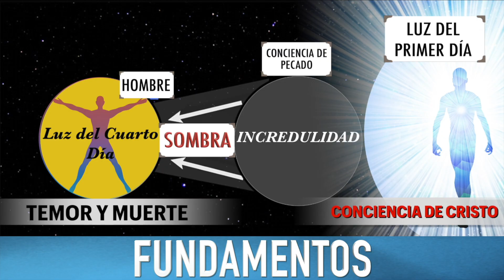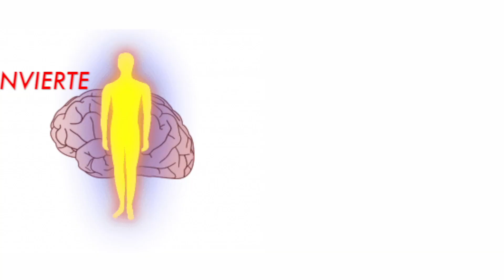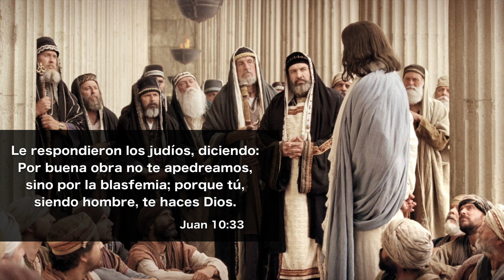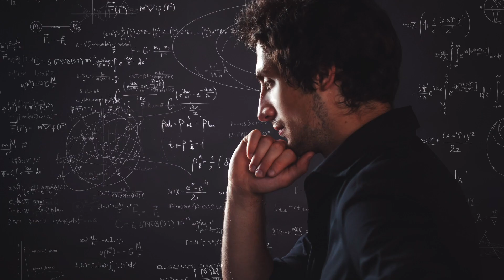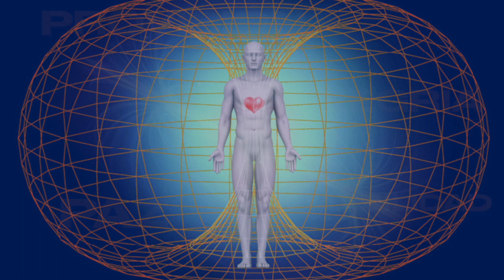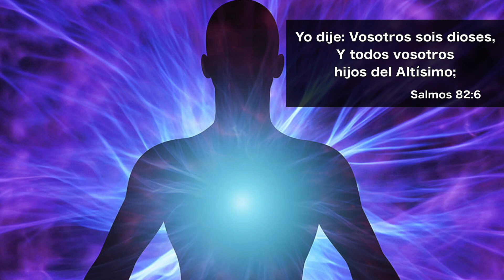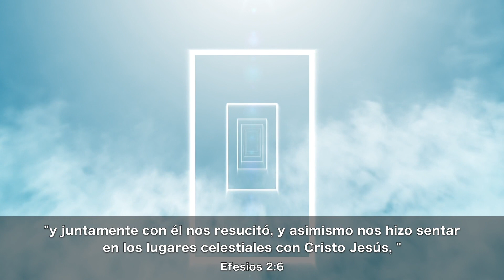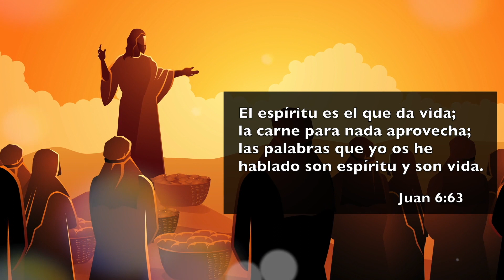Ustedes Son dioses | Emerson Ferrell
Recomendamos: La Generación de Resurrección por Emerson Ferrell